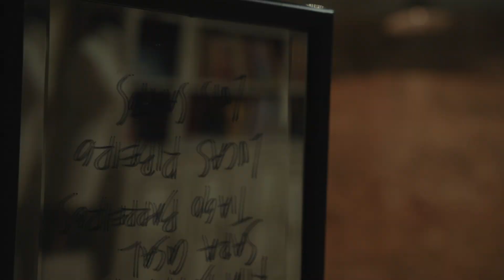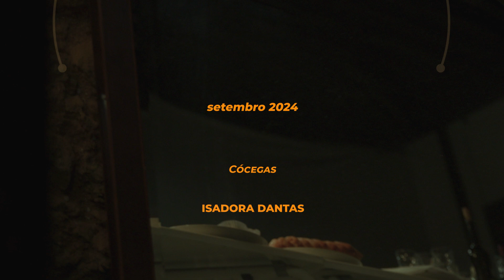Palco Experimental Partícula No Açúcar setembro 2024